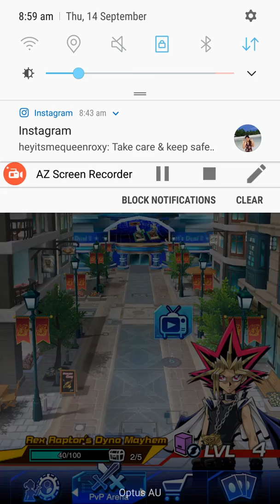Yu-Gi-Oh! Duel Links - First Casual Duel